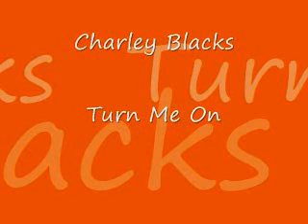Charley Blacks - Turn Me On